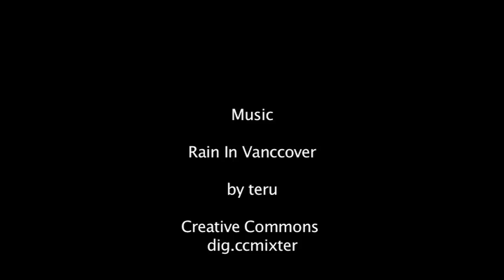San Jose, California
San Jose, California - February 16, 2010
Video shot in one day and in presented in sequence.
Beginning at the top of Oak Hill Cemetery to Communication HIll to San Jose Library, finishing at San Carlos Street Overpass.